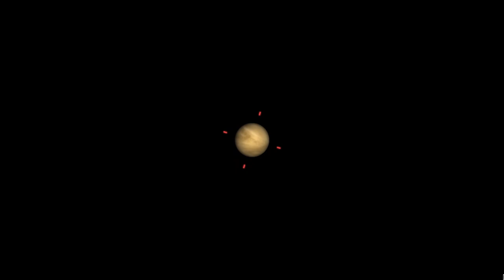Venere e il Cratere Isabella; Giove e le sue nubi; l'Esagono Invernale - 10 April 2020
Nell'Almanacco Astronomico di oggi, mentre scopriamo le effemeridi degli astri più importanti, vedremo anche:
0:00 - Introduzione
0:32 - il Cratere Isabella, il secondo cratere da impatto per dimensione di
2:00 - l'Esagono Invernale verso il tramonto la Sera
3:15 - Giove e le sue nubi.
Buon Notte e Buone

☀︎☀︎ Perché ☀︎☀︎
Caro Osservatore del Cielo, questi video hanno l'intento di avvicinarti al cielo, giorno per giorno, invogliandoti a osservare come si muovono il Sole, la Luna e i pianeti. Nei video approfondiremo brevemente qualche argomento di astronomia... per conoscere un po' di più il cosmo in cui abitiamo.

☀︎☀︎ Note ☀︎☀︎
Caro osservatore del cielo devi sapere che gli orari degli eventi astronomici e le posizioni dei corpi celesti si riferisco a Bologna e fanno uso del Tempo Centrale Europeo e in estate dell’Ora Legale; questo è importante da sapere perché, cambiando luogo di osservazione, l’orario dell’evento e la posizione dell’astro possono cambiare anche significativamente.

☀︎☀︎ Fonti & Crediti☀︎☀︎
(E' il planetario che uso per fare questi video)
☛ Wikipedia (Da cui prendo alcune immagini Free provengono)